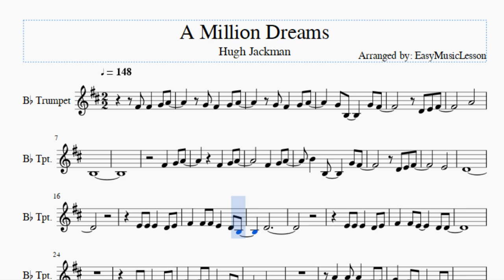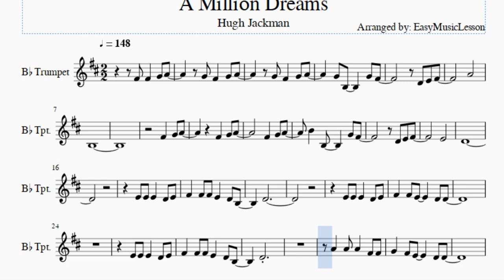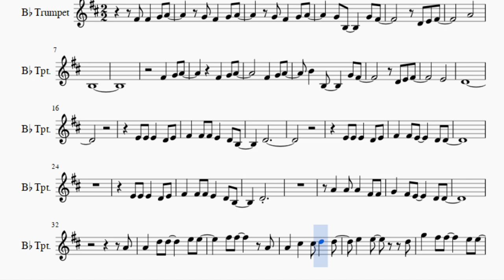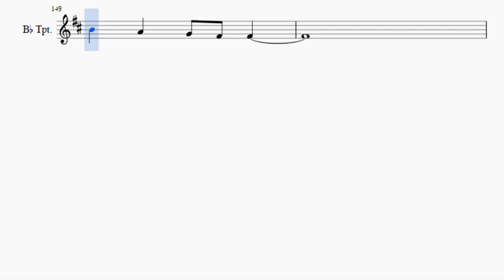Trumpet Sheet Music: How to play A Million Dreams by Hugh Jackman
Here is a sheet music/tab video on the song A Million Dreams by Hugh Jackman on the trumpet. A trumpet sheet music arrangement which is transposed to notes that are easily played by trumpet, for the song A Million Dreams by Hugh Jackman.

EasyMusicLesson teaches you to play the your favorite instrument, through well-arranged sheet music so that you too can learn how to play A Million Dreams by Hugh Jackman on the trumpet as fast as you can. A trumpet sheet music with backing tracks to help your play the song better.